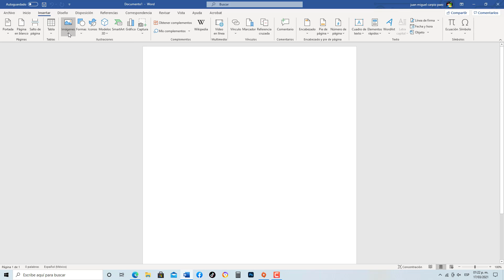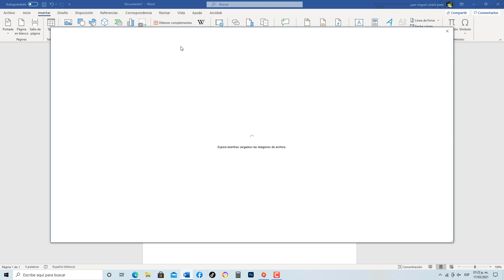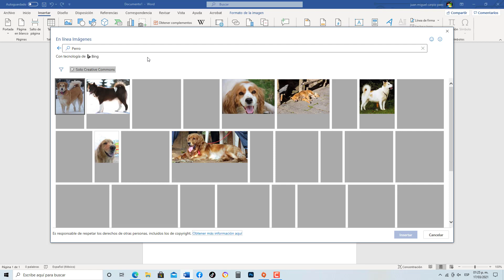✅Como agregar una imagen en word